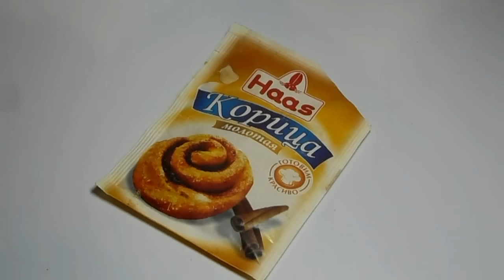ВЕНСКИЕ ВАФЛИ в ДУХОВКЕ .БЫСТРЫЙ ДЕСЕРТ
Рецепт:
150 грамм муки высшего сорта
1 куриное яйцо категории С1
50 грамм сливочного масла
200 мл. молока
50 грамм сахара
ваниль,корица -по вкусу
щепотка соли